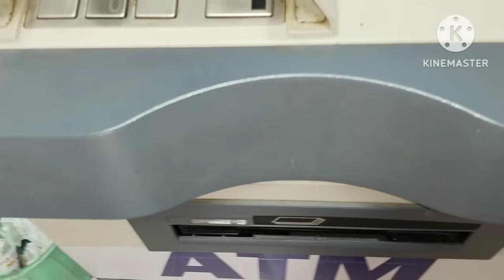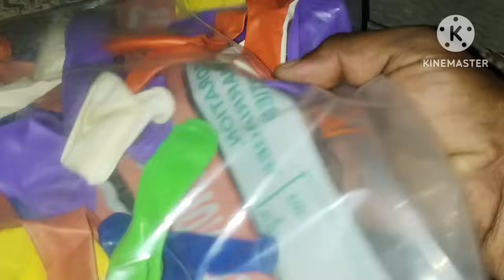నీకు కేక్ లేదు అని చెప్పగానే అన్సి చెప్పిన సమాధానం వినండి🥲 That is daughter's 🫂